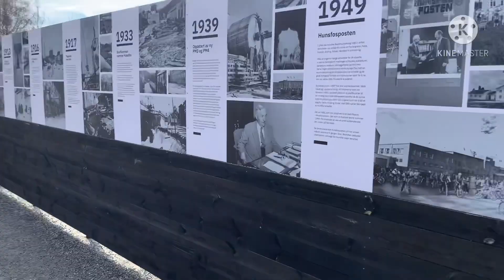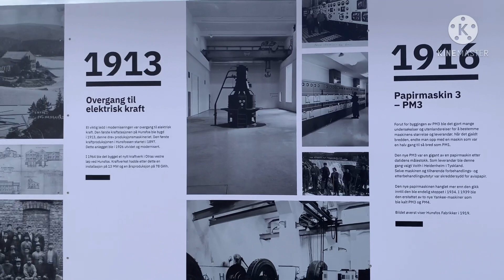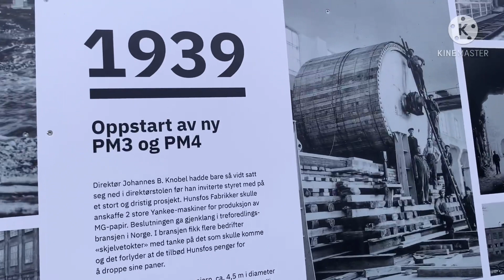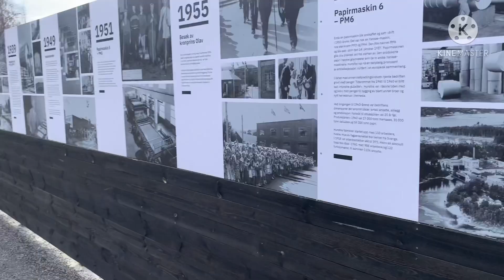The 0ld3sT paPer factory HisTorY but sorRy it Shutdown on 2011...